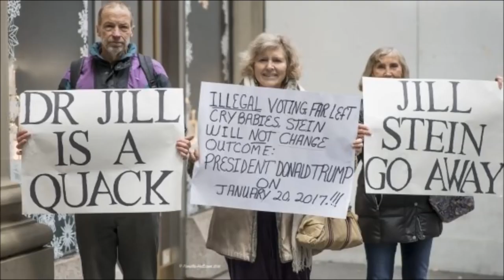Leviticus 26;29‘ And you shall eat the flesh of your sons, and eat the flesh of your daughters.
Leviticus 26-29,
27‘And if in spite of this, you do not obey Me, but walk contrary to Me,

28then I shall walk contrary to you in wrath. And I Myself shall punish you seven times for your sins.

29‘And you shall eat the flesh of your sons, and eat the flesh of your daughters.